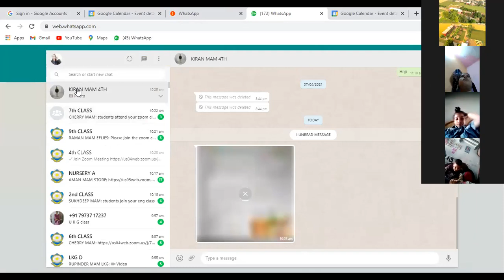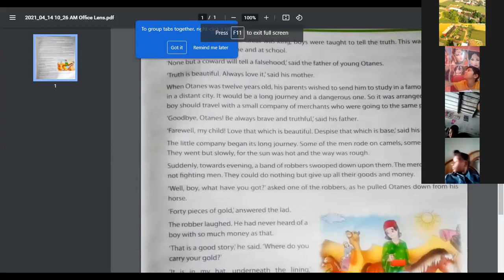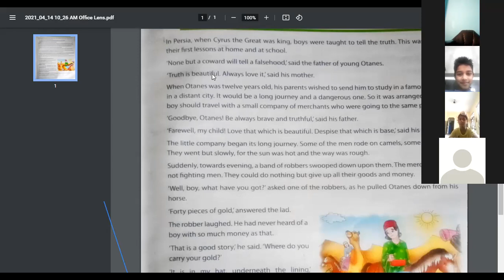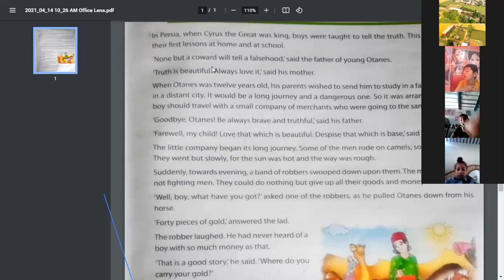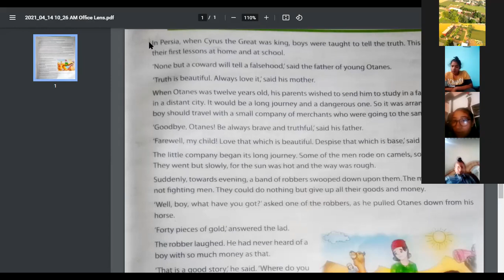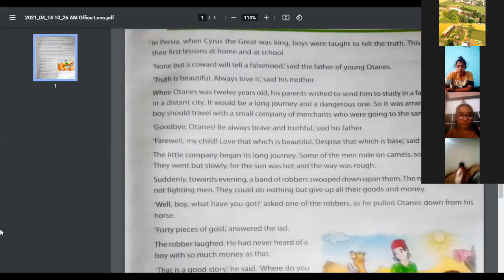CLASS 4TH SUBJECT ENGLISH CHAPTER NO 1